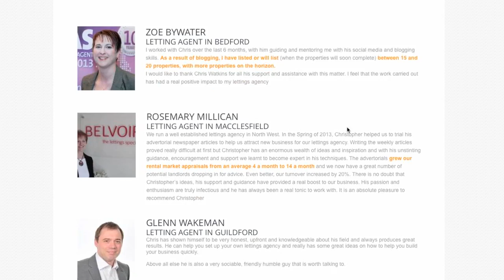Lettings Business Generation Specialist | Chris Watkins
Christopher Watkin is UK's № 1 Lettings Business Generation Specialist.
If you're in the Letting's Business you need Landlords. Problem is, they don't go around with a name tag that says "Landlord". How do you find them to expand your business?
How do you get Landlords to come through your door?

20 years (and counting) of property, surveying and banking experience, but now the UK's No.2 Lettings Business Generation Specialist, helping letting agents get more landlords for their lettings agency.

In May 2011, I joined Belvoir Lettings and worked at their Head Office of Belvoir Lettings, one of the UK's largest lettings agents, as Head of Franchise Recruitment. I sold 26 franchises in just over 2 years, loved it but in December 2013, I left Belvoir to pursue my passion and start my own business helping letting agents get more landlords for their agency's.

PS If you are wondering who is No.1 is in the UK for Lettings Business Generation, there isn't one, Its just I always like to have something to strive for!

I am also an accomplished public speaker, so can speak at any event or conference on how we as a letting industry need improve and adapt our techniques to attract landlords.